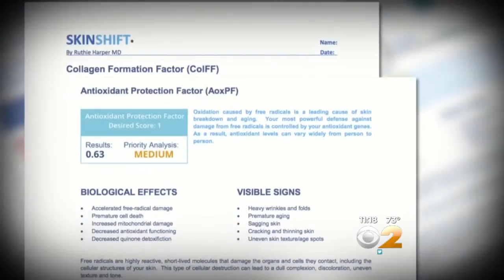Seen At 11: Science Of Beauty